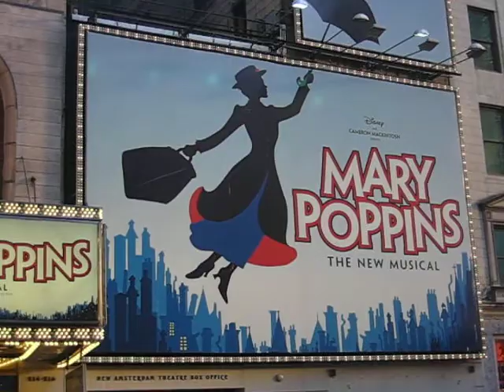Mary Poppins on Broadway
Mary Poppins kiosk sign on Broadway in New York City.
has great tickets for this show. Their company name is Applause Theater & Entertainment Service, Inc.